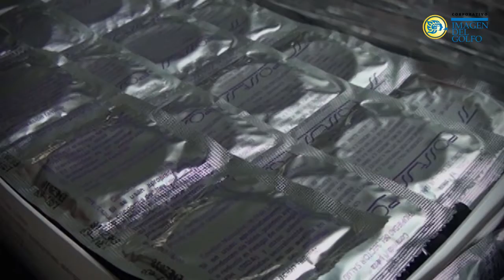Sur de Veracruz, con mayor índice de embarazos adolescentes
Minatitlán, Coatzacoalcos y Las Choapas presentan mayor índice de adolescentes embarazadas, y también son los municipios que más requieren información sexual, reveló Rocío Gómez Linares, médico encargada de la coordinación de Salud Reproductiva, de la Jurisdicción Sanitaria XI de esta localidad.